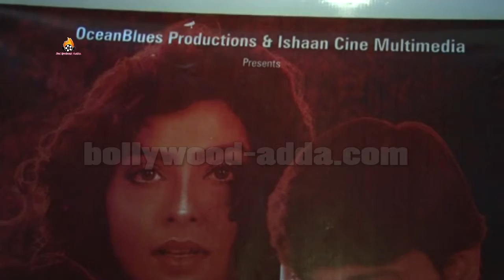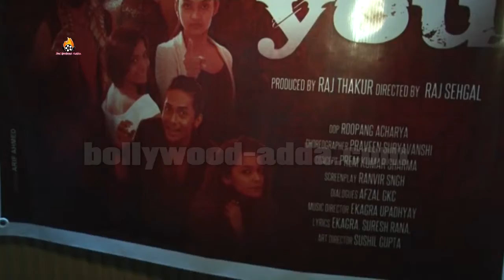Yes I Hate You Hindi Movie (2016) - Muhurat & Song Recording With Star Cast